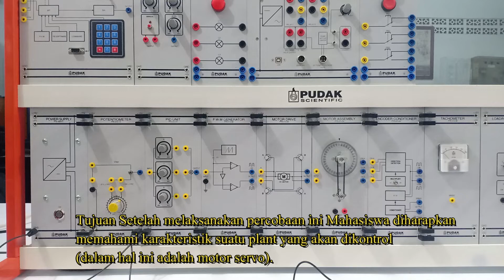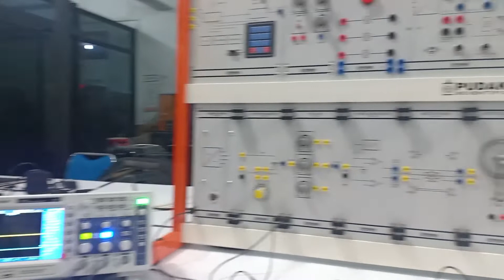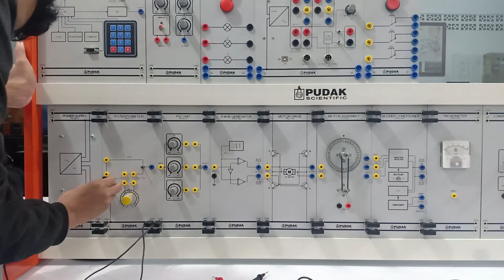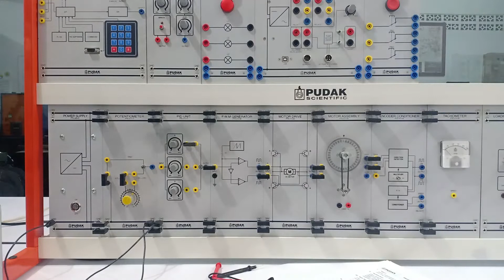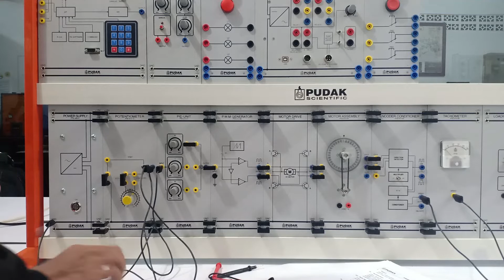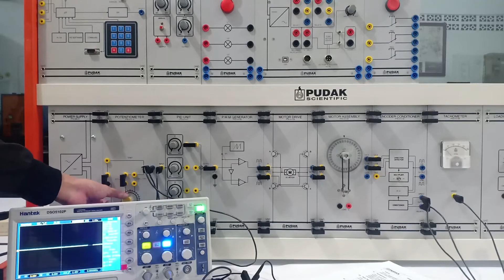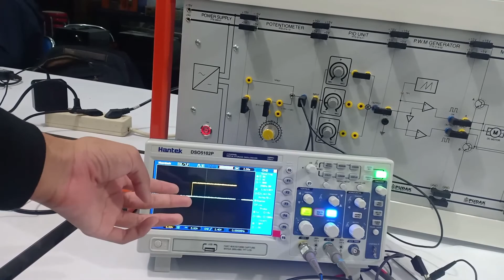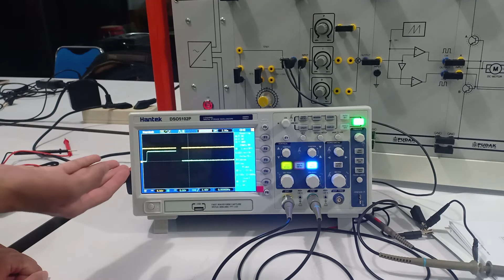Praktikum Sistem Kendali Digital - Unit 6